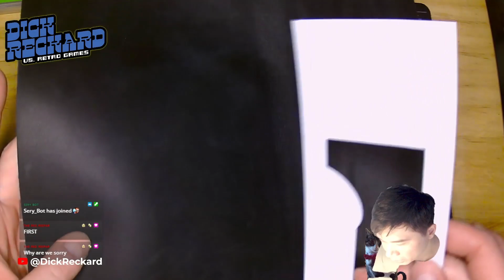March 17, 2023 - My Leathercraft Journey, Day 12 Project 13 - Custom Billfold Wallet for a friend P1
This is a present for a friend. I will post more about it when the item goes to them and it becomes apparent that this is theirs.

This is part one of however many parts it takes to complete.

Join me in some casual Let's plays with my VODs from Twitch! to be a part of the fun!